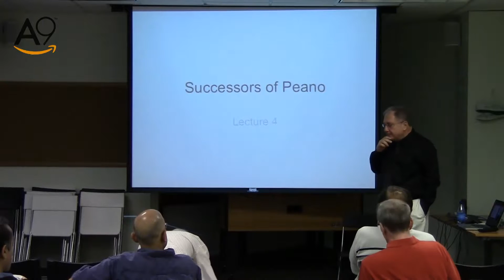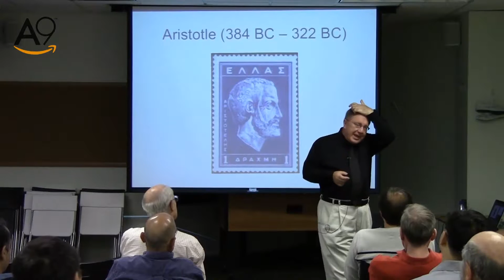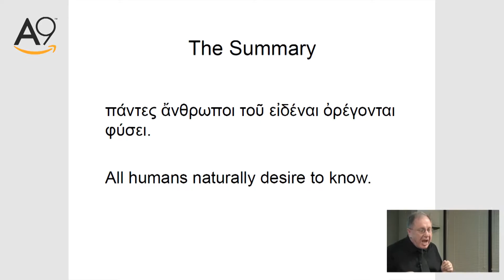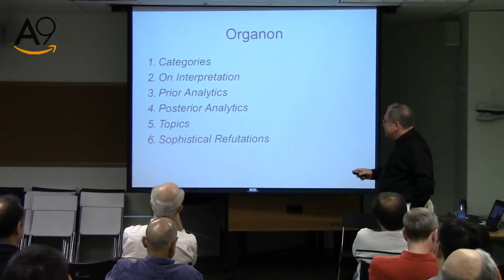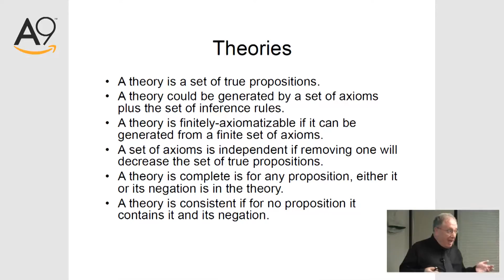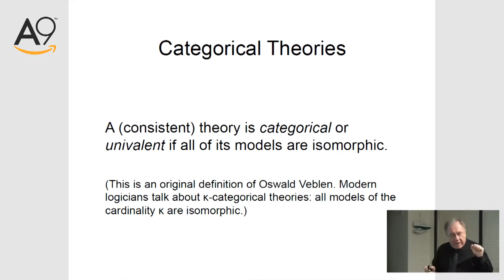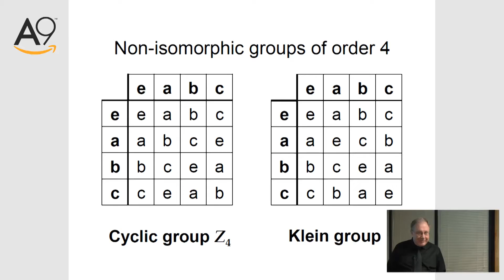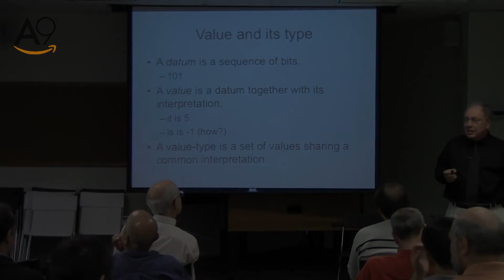Successors of Peano Lecture 4 Part 1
Third Journey: Successors of Peano

The Third Journey covers the axioms of natural numbers and their relation to iterators and the nonlinear traversal of binary trees.